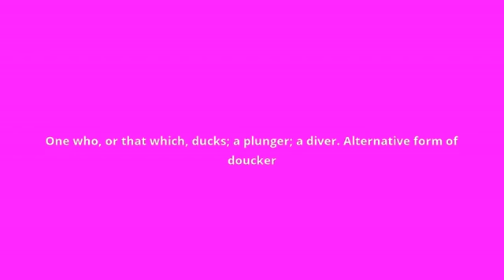what is the meaning of ducker